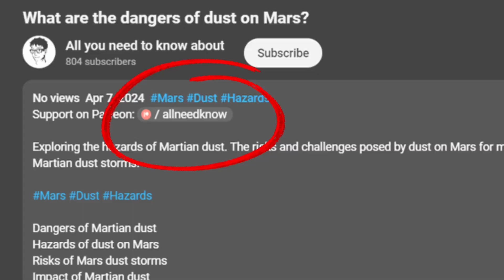Are there people that live in Antarctica year round? Permanent residents of Antarctica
Exploring human habitation in Antarctica. Are there people who reside year-round on the Antarctic continent? Discussing the living conditions and communities in Antarctica.

Do people live in Antarctica year-round?
Permanent residents of Antarctica
Living in Antarctica
Year-round communities in Antarctica
Antarctic human habitation